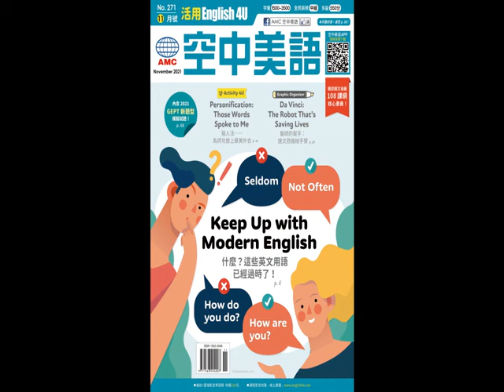2021年11月號Unit5-2【《我想念我自己》】-慢速朗讀